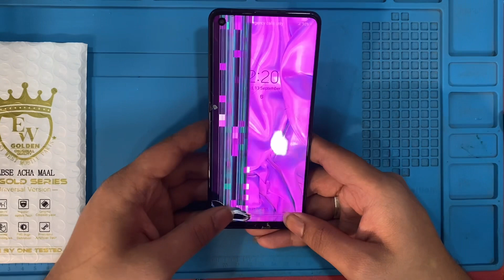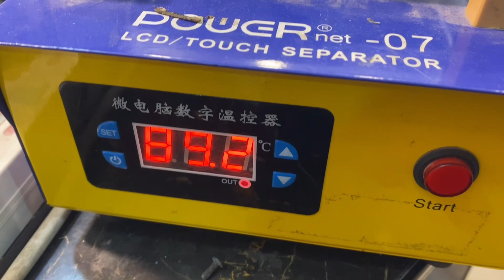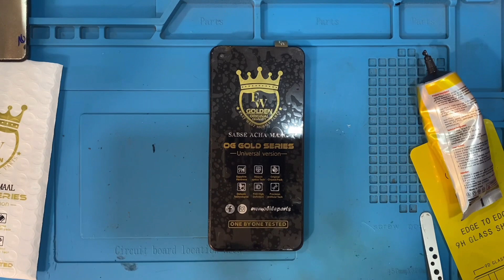How to remove lines or dead pixels from Samsung mobile Easy method in 5 mins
to remove lines or dead pixels from Samsung mobile Easy method in 5 mins